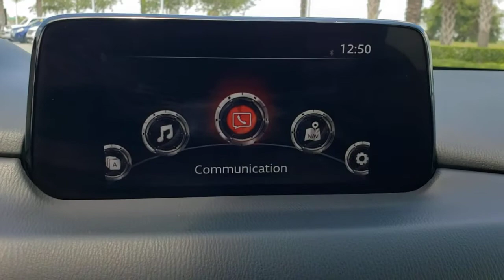2018 Mazda CX-5 Davenport, Clermont, Winter Garden, Orlando, Ocala, FL MM230521A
Snowflake White Pearl Mica Used 2018 Mazda CX-5 available in Clermont, Florida at Headquarter Mazda. Servicing the Davenport, Winter Garden, Orlando, Ocala, FL area:

Headquarter Mazda
17500 FL-50

**MAZDA CERTIFIED!! 7 YEAR/100K WARRANTY**BUY WITH PEACE OF MIND!!, 1 OWNER**CLEAN CARFAX**, **BACK UP CAMERA**, **BLUETOOTH**. brbr25/31 City/Highway MPGbrAwards:br  * 2018 KBB.com Brand Image AwardsbrWe are conveniently located just a few minutes West of Downtown Orlando, just off the Florida Turnpike between Winter Garden and Clermont! It's one of the easiest drive in Central Florida! Remember: GET THE MAZDA SPIRIT here at Headquarter Mazda! So take the easy drive from almost anywhere in Central Florida to visit us or just call one of our Professional Inventory Specialist for more information and schedule a VIP appointment.